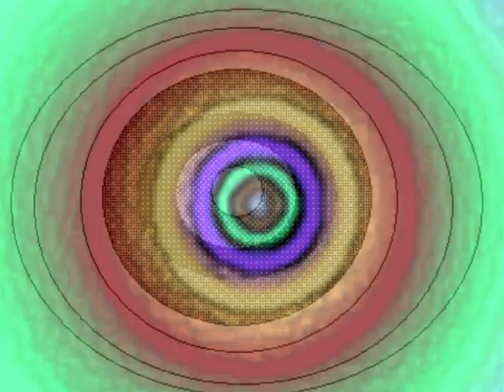Kaleidoscope( UK)-Music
From The Album"Faintly Blowing"1969.